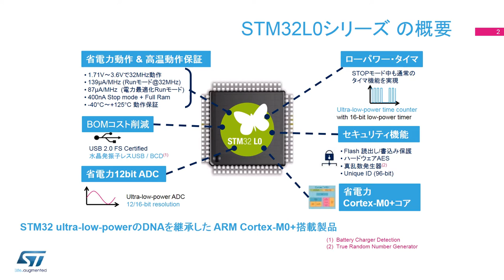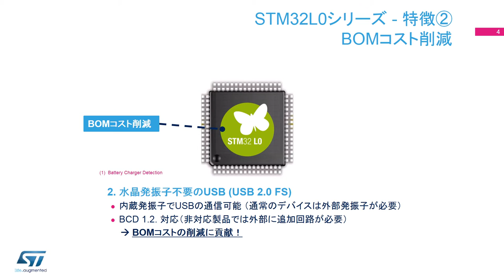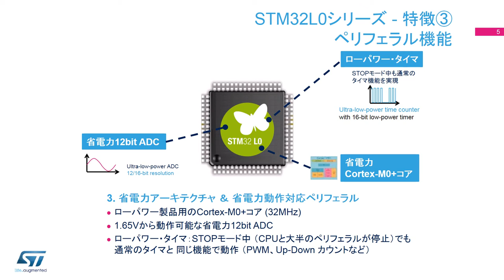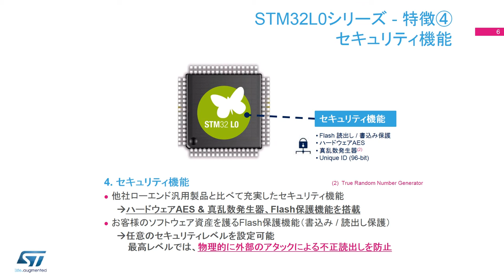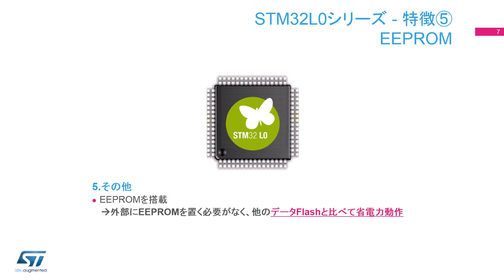省電力Cortex®-M0+搭載マイコン STM32 L0シリーズの概要と特徴 (ePresentation)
STマイクロエレクトロニクスのビデオプレゼンテーションをご覧頂きありがとうございます。この動画では、「STM32L0シリーズの概要と特徴」についてご説明いたします。